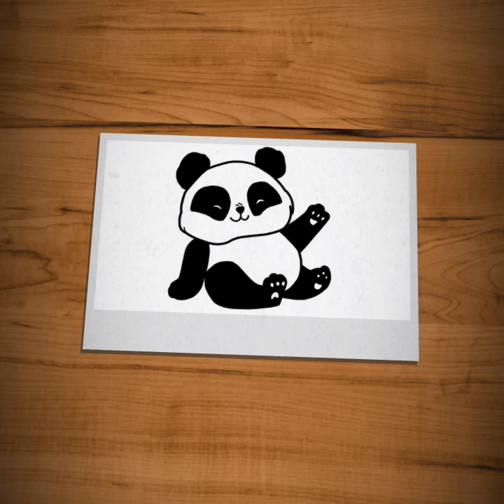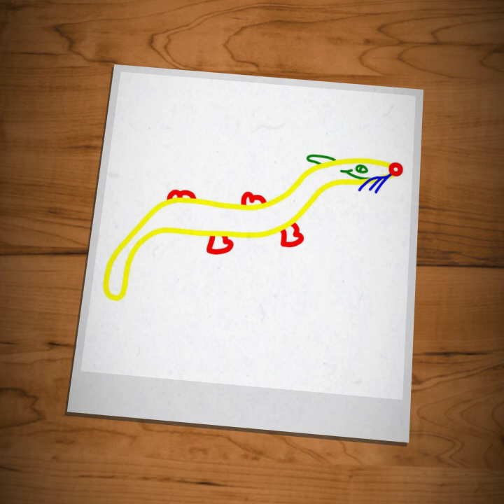Animash-Can You Survive?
(Can You Survive?)